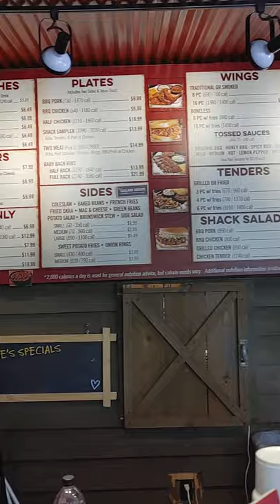Shane's Rib Shack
Shack Sampler
Baby Back Ribs
Chicken Tenders
Pull Chicken
Fries
Texas Toast.